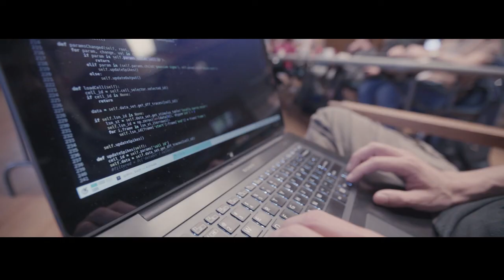Open Science Week | Neville Sanjana, Ph.D.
Equal access to scientific resources is enabled by openscience. Next Generation Leader Neville Sanjana, Ph.D., describes how this is especially beneficial to early-career scientists who bring valuable fresh perspectives to the field.